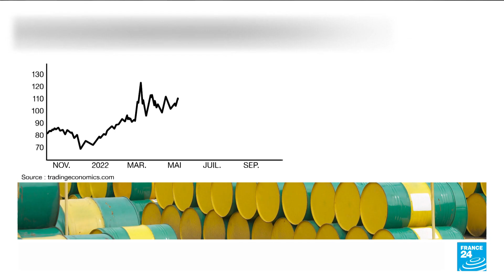OPEC+ agrees to cut oil production to boost prices • FRANCE 24 English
The OPEC+ alliance of oil-exporting countries on Wednesday decided to sharply cut production to support sagging oil prices, a move that could deal the struggling global economy another blow and raise politically sensitive pump prices for US drivers just ahead of key national elections.